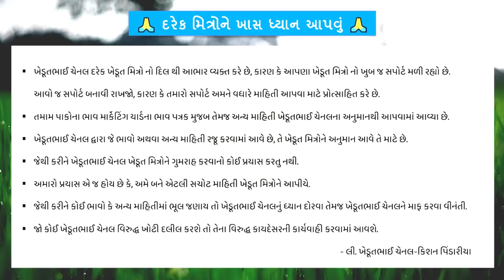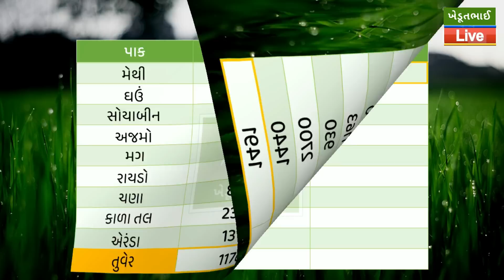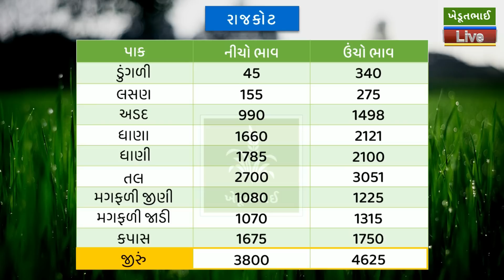🌾 Aaj na bajar bhav 06 12 2022 | આજના બજાર ભાવ | rajkot aaj na bajar bhav | APMC bhav